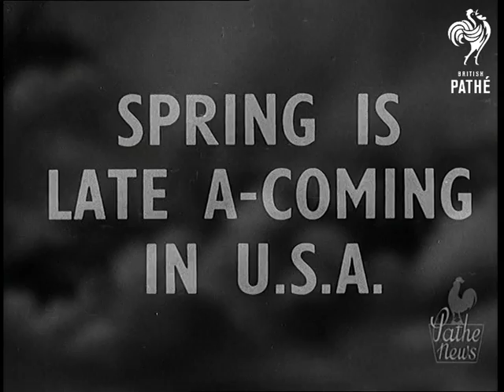Spring Is Late A-Coming In USA (1949)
Full title reads: "Spring Is Late A-Coming in USA".

Mount Raineer National Park in North West United States of America (USA).

LV GV snowy countryside with snowplough (For super sub.)

SV Snowplough at work, and CU.

SV Snow plough pan up to snow being shot out.

SV Away from camera car driving through pass covered in snow.

GV Travel shot along road cut in snow.
 FILM ID:1413.29